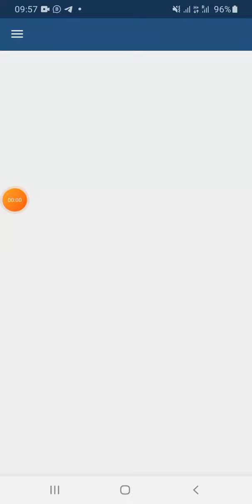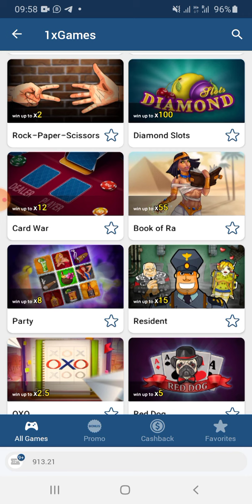Aviator hacker sidee lacag la eg 1200$ ilaa 1500$ maalin kasta ugu qabani laheed